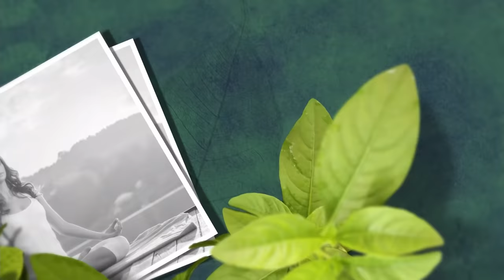පැහැපත් දීප්තිමත් සමක් වෙනුවෙන් Skin care routine | Dr DR